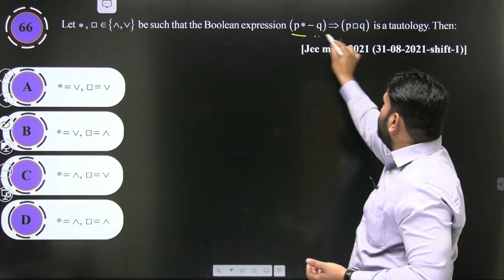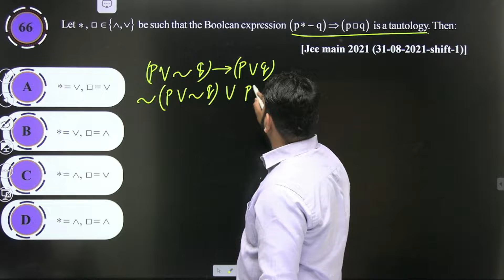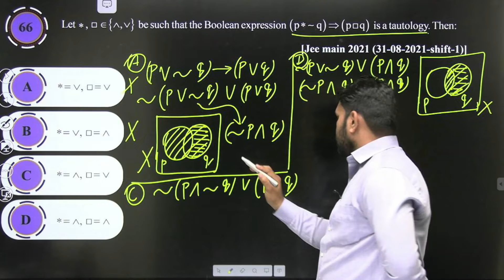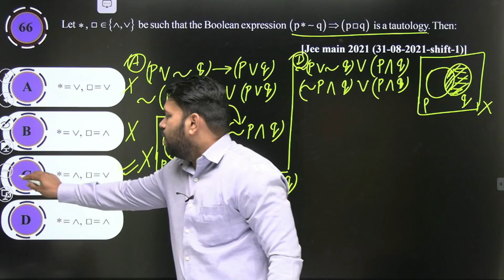Sheet Solution Series | Mathematical Reasoning | Exercise - 3 | Question - 66